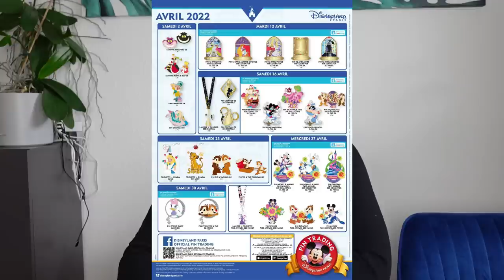Disneyland Paris News 02. April 2022-Umbau Disney Village, Charakter Dining & Infos zu Jahreskarten!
in diesem Video berichte ich über die aktuellen News auf dem Disneyland Paris bis zum 02. April 2022.